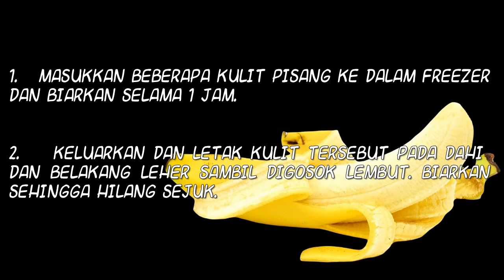PETUA SAKIT KEPALA Kulit Pisang